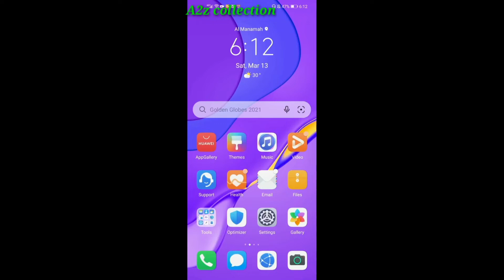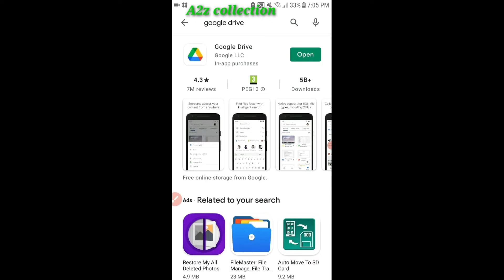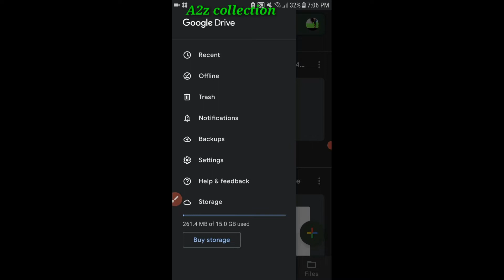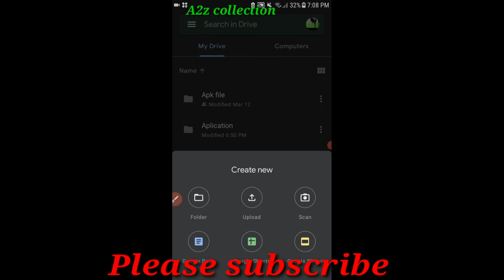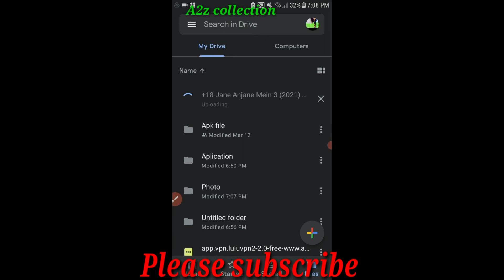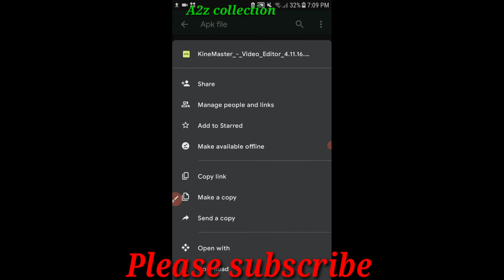How to use Google drive | what is Google drive. GOOGLE DRIVE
How to use Google drive. How to use Google drive

How to use Google drive and benifits showing in this video

This chanal does not promote or encourage any illegal. The chanal is no way responsible for any misuse of the information.

There is never a need to strike video down when you can get it removed within the same day.